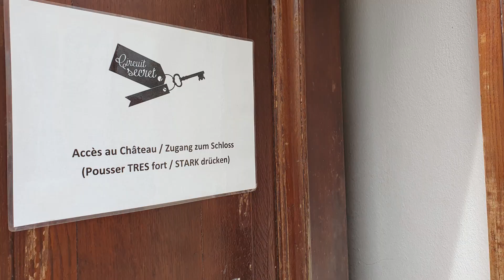À la découverte de Porrentruy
Visite de la petite ville suisse de Porrentruy, dans le Jura suisse.
Au programme un petit tour au centre-ville puis au château sur les hauteurs de la vieille ville.

Liens :
Porrentruy tourisme :

Ma chaîne YouTube :
Passionnée par les voyages depuis toujours, j’ai appris les langues étrangères en pensant que cela me permettrait de voyager. Cela n’a jamais été le cas, ni en tant qu’assistante commerciale export, ni en tant que traductrice. Alors je voyage pour le plaisir - le plaisir de la découverte, le plaisir de l'aventure. Et je partage avec vous mes aventures.
N’hésitez pas à me contacter via mon site Web si vous avez besoin de traductions de l’italien ou de l’anglais vers le français, notamment dans les secteurs du tourisme et du bien-être